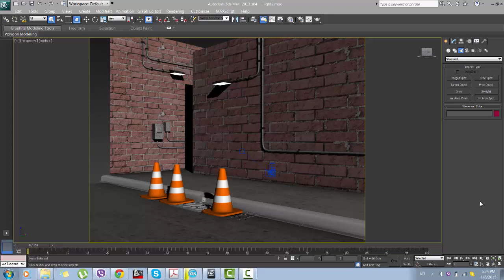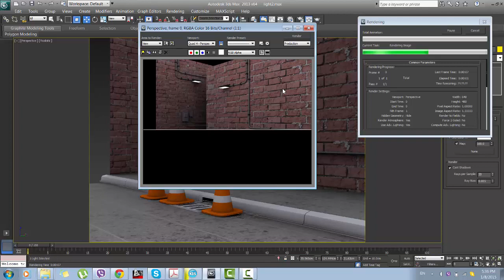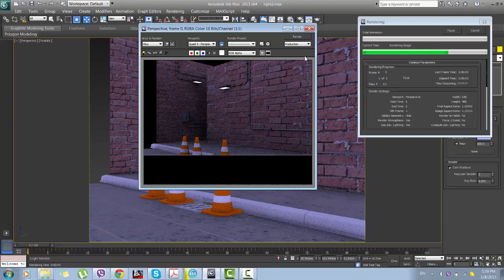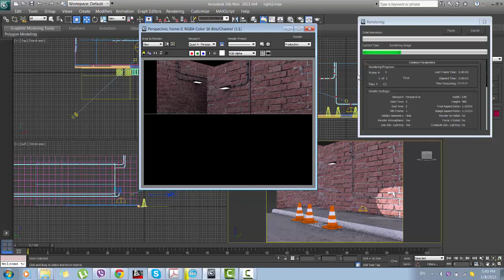3D Studio Max Διάλεξη 8 Βασικά είδη φωτισμού Μέρος VI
3D Studio Max Διάλεξη 8 Βασικά είδη φωτισμού Μέρος VI: basic light 6 skylight